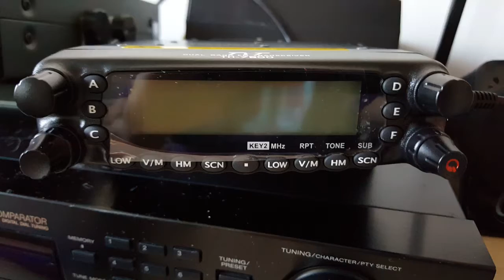Tyt TH-7800 beeping issue